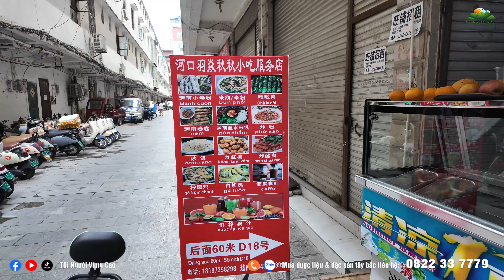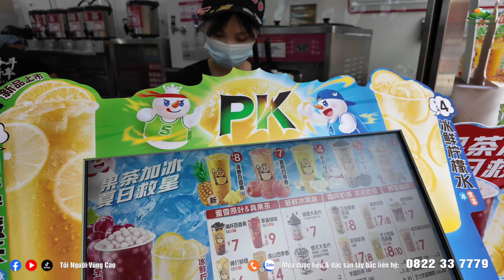KHÔNG THỂ TIN NỔI CHỢ PHIÊN TRUNG QUỐC BÁN TOÀN ĐỒ ĐẶC SẢN ĐỘC LẠ MÀ RẺ | CHỢ NANXI - HÀ KHẨU - TQ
Tiêu đề video: KHÔNG THỂ TIN NỔI CHỢ PHIÊN TRUNG QUỐC BÁN TOÀN ĐỒ ĐẶC SẢN ĐỘC LẠ MÀ RẺ | CHỢ NANXI - HÀ KHẨU - TQ

Đặt mua thảo dược & các loại đặc sản Tây Bắc

Tham gia làm hội viên của kênh này để được mua hàng giảm giá:
Cảm ơn quý vị và các bạn đã quan tâm và xem video của Tôi Người Vùng Cao !!!

► SĐT & Zalo & Viber: 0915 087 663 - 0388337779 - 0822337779
Ủng hộ tài chính cho kênh:
► Số Tài Khoản: 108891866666 ngân hàng Vietinbank CN Lào Cai
Ngân hàng TMCP Ngoại Thương Việt Nam (Swift BFTVVNVX)
Tôi Người Vùng Cao rất mong nhận được sự chia sẻ, giúp đỡ, góp ý của quý vị và các bạn để những video sau chất lượng hơn...!
© Bản quyền thuộc về Thành Vinh - Tôi Người Vùng Cao
© Copyright by Vinh Thanh - Tôi Người Vùng Cao ☞ Do not Reup